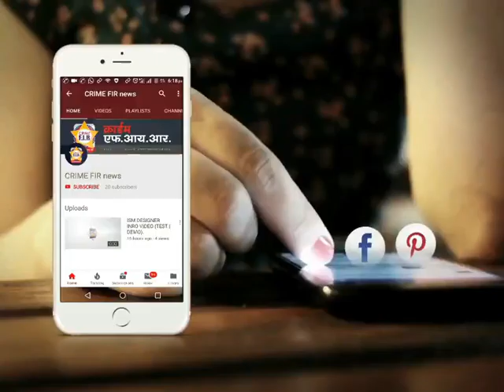नंदुरबार संदल | चादर मिरवणूक इमाम बादशाह दर्गा | nandurbar sandal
marathi news
24 taas live
zatpat evening
superfast news
rokthok